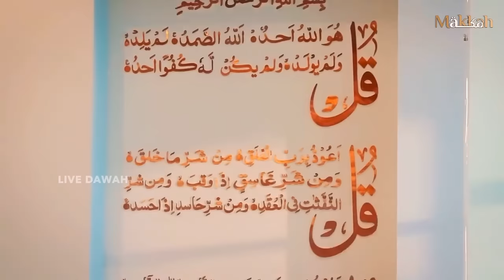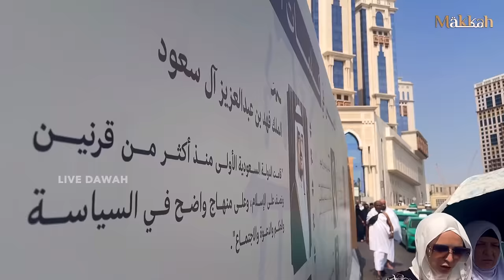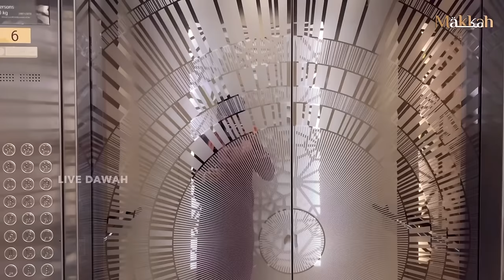உலகிலேயே உயரமான பள்ளிவாசல் இப்ப மக்காவில் | Tallest mosque in the world | LIVE MAKKAH | LIVE DAWAH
ஹதீஸ் அறிவிப்பாளர் :
நூல் :
அரபி ஹதீஸ் எண் :
ஹதீஸின் தரம் :

Narrated by :
Book :
Arabic Hadees Number :
Grade :

Account Holder: LIVE DAWAH FOUNDATION
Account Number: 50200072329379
IFSC: HDFC0001863
Branch: MANDAVELI
Account Type: CURRENT

GPAY/ PAYTM  /UPI :  Hafizjaris-2@okhdfcbank

இதில் குறிப்பிட்டு இருக்கும் ஹதீஸ் எண்கள் அரபியில்
 உள்ள ஹதீஸ்களின் எண்களாகும்.

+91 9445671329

Follow us on⬇️ sirajudeen Yousufi

Twin tower makkah
Address hotel makkah
Makkah hotels
Luxury hotels in makkah
Kaaba view hotels in makkah
Tallest hotel in the world
Sky masjid ￼
Sky mosque
Twin tower mosque
Guinness records hotels ￼
Nearest hotels in Haram Makkah